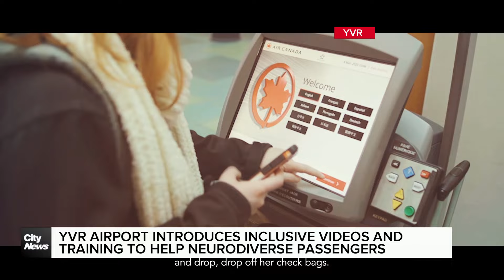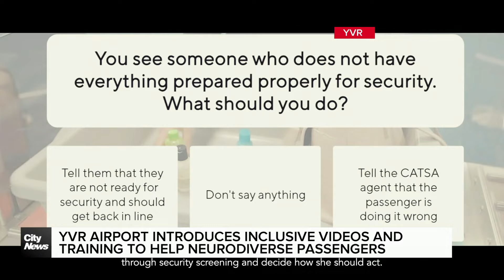Reimagining travel for neurodiverse families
YVR airport is taking steps to be more inclusive. It is launching a series of interactive travel videos and giving neurodiversity inclusion training to its employees. Kate Walker reports.